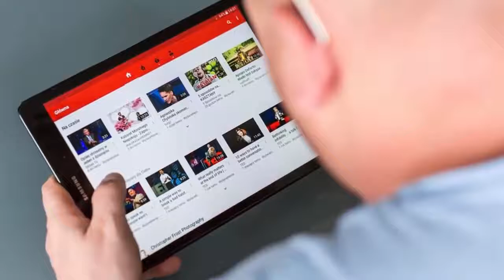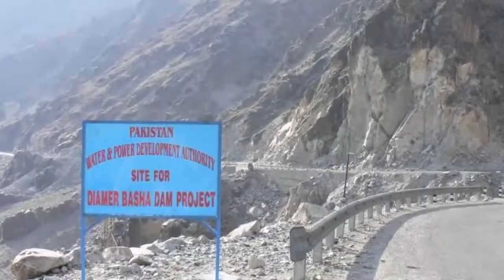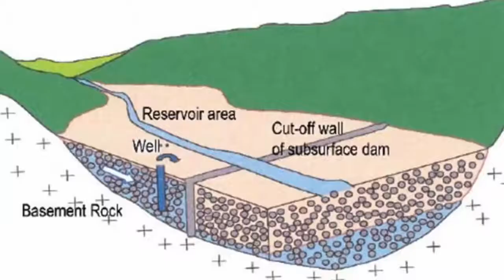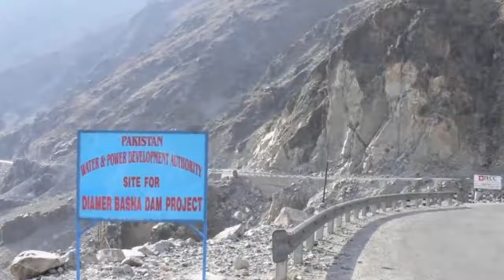Bhasha dam documentary All facts and figures GeoStar TV